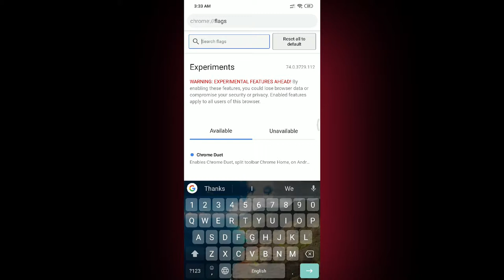Chrome Mobile: Dark Mode : How to Enable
Chrome mobile 74.x.x support dark mode but it doesn't come by default.

Here's how to enable this feature.
1. go to search bar and type or paste:
chrome://flags/
2. on flag search type "dark"
3. set the option to "Enable"
4. Relaunch your chrome browser